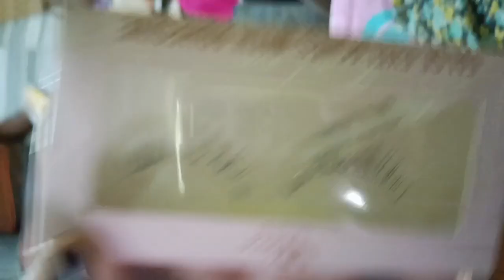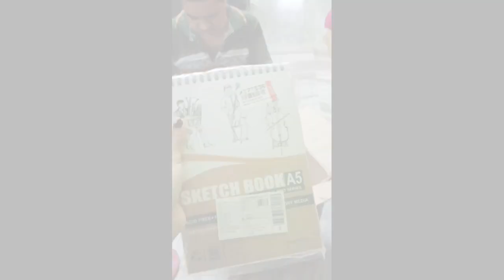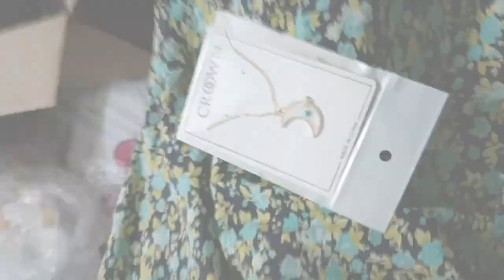Youtuber @Jiah_Seoah send me beautiful gifts 😍